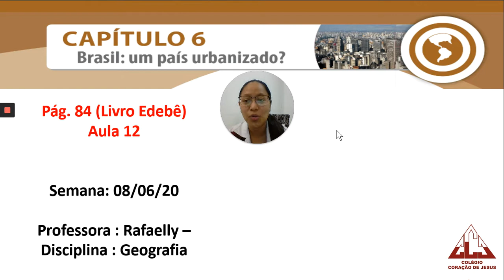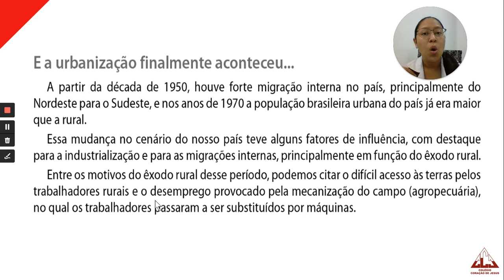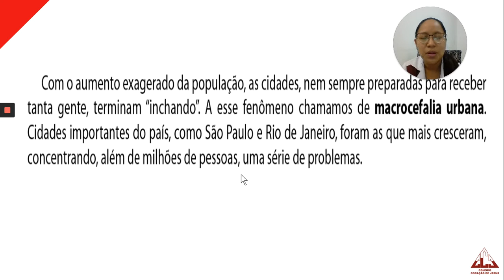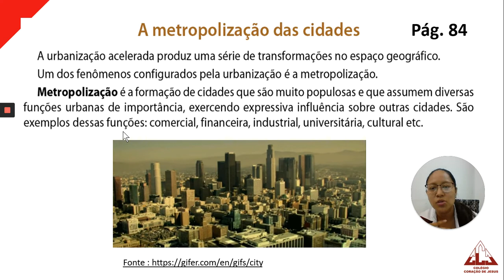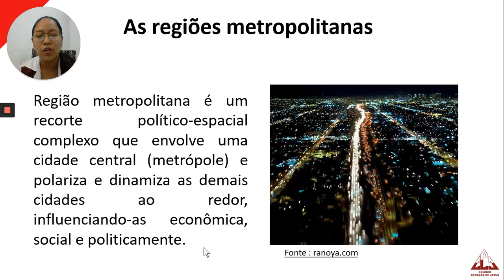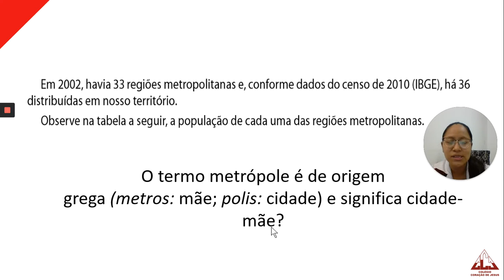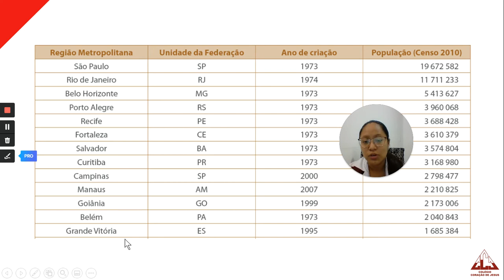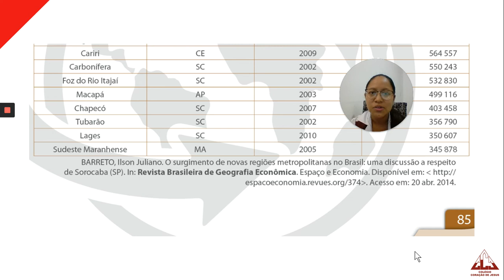7º Ano FII - Geografia - Aula 12 do dia 08/06